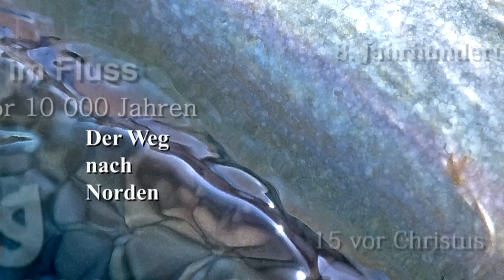Der Weg nach Norden - Römerzei